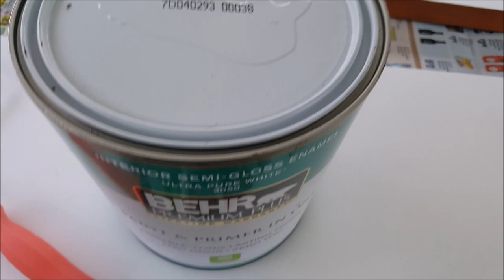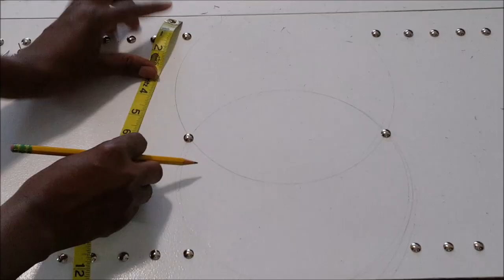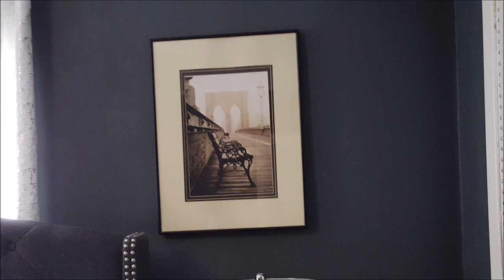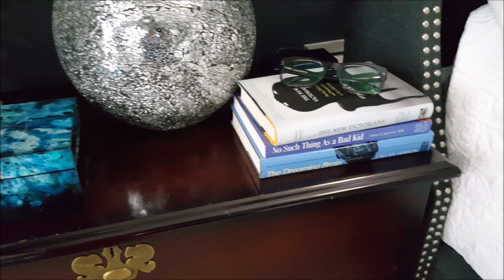Closet Door Upgrade and Bedroom Tour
Hi Guys, in this video I show you an inexpensive way to upgrade a     bi-fold closet door using upholstery nails and a tour of my bedroom.